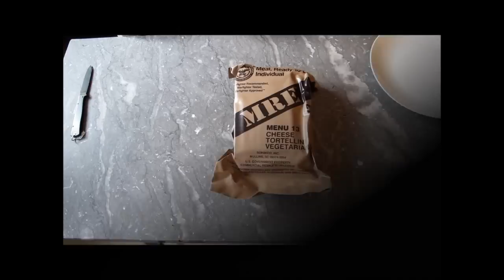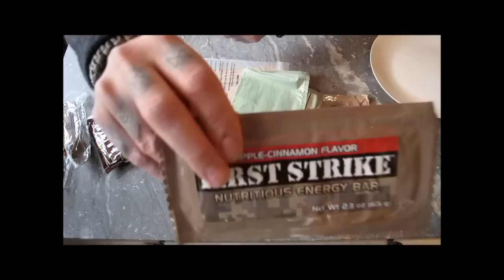MRE Test Tag 7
MRE Test Tag 7: Menu 13 - Cheese Tortellini